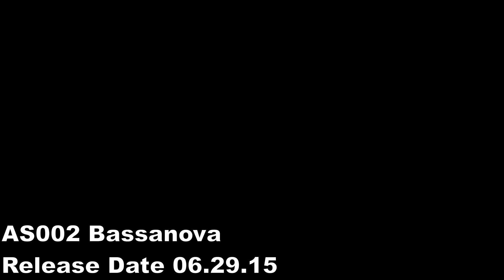Absence Seizure AS002. A2 Bassanova